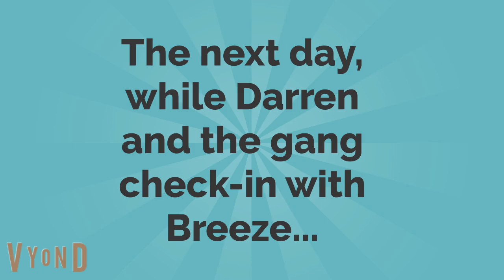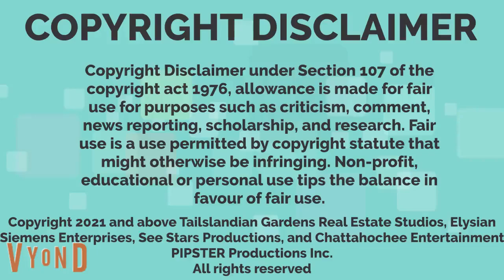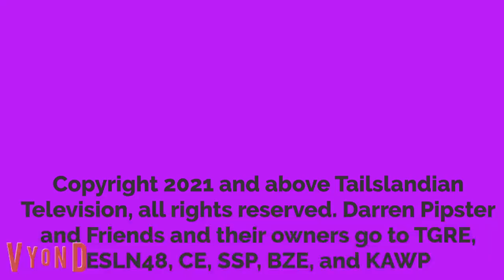Darren and Friends S3E4 - How To Experience Breeze Airways Flights In One Day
The episode begins with Darren and his girls packing their suitcases for a trip to Florida (Like I did back on August 8th), and the Reese family invited them. Darren told Mailbox to cancel mail delivery until their return trip home. They flew Frontier (not shown) from Denver to Charleston, then they had a layover in Charleston, SC because Breeze Airways is serving Charleston now. Soon, they boarded the plane to fly to Tampa and the episode ends with them discussing plans while they are in Florida.

This video is based on my previous flight to Tampa, Florida. Come check that out!

Keep it positively electric, Tailslandians and Elysians!
(c) Tailslandian Gardens Real Estate, Elysian Siemens Late-Nite 48, Chattahoochee Entertainment, ESE, TGRE Studios, See Stars Productions, and Tailslandian Television.